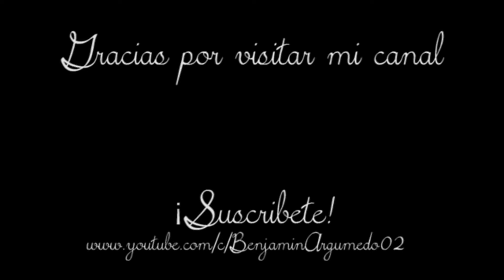Baile de la aguja. Santo Tomas de Ocotepec, Oaxaca. Guelaguetza 2017